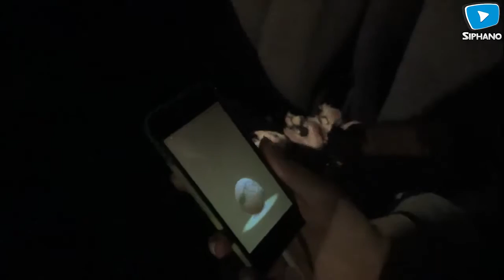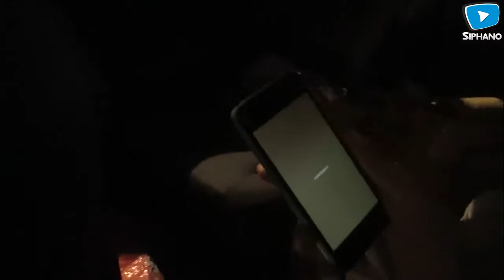POKEMON GO ׃ BALADE NOCTURNE EN COUPLE !